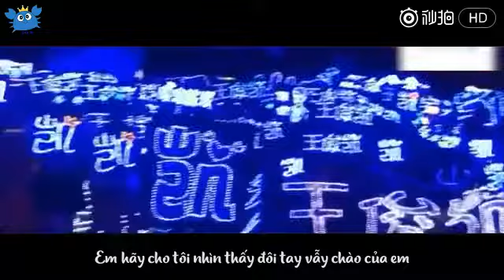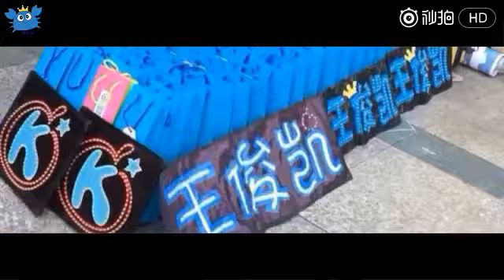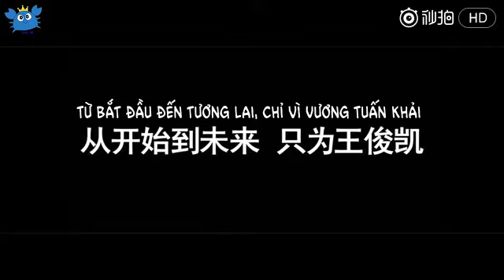[Vietsub][FMV] Dành cho những ai biết tên tôi (Vương Tuấn Khải x Tiểu Bàng Giải)